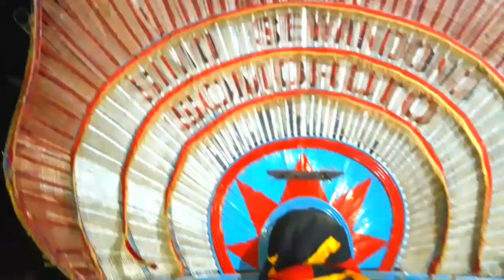TARI'AN DADAK MERAK❗ pembarong Mas Reza reog ponorogo (Latihan)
SALAM BUDAYA.TARI'AN DADAK MERAK pembarong Mas Reza reog ponorogo (Latihan)
Panggelaran Reog Ponorogo ini juga menjadi cara sekaligus strategi dari Ki Ageng Kutu, untuk menciptakan perlawanan dari masyarakat local dengan menggunakan kepopuleran Reog.

Bujang Ganong (Ganongan) atau Patih Pujangga Anom merupakan salah seorang tokoh yang energik, kocak sekaligus juga punya keahlian dalam seni bela diri.

Disetiap sang patih tampil, pasti senantiasa diperankan oleh 2 orang yang pada umumnya penampilannya selalu ditunggu-tunggu oleh penonton, khususnya anak-anak.

Bujang Ganong adalah sesosok seorang patih yang digambarkan sebagai seorang yang masih muda yang cekatan, berkemauan keras, jenaka, cerdik, dan juga sakti.

Demikianlah pembahasan tentang sejarah reog ponorogo yang sangat perlu kita ketahui sebagai anak bangsa, khususnya daerah ponorogo sendiri untuk senantiasa menjaga warisan budaya lokal.